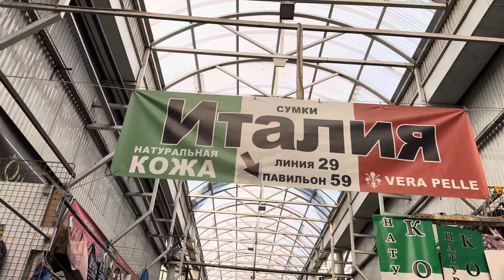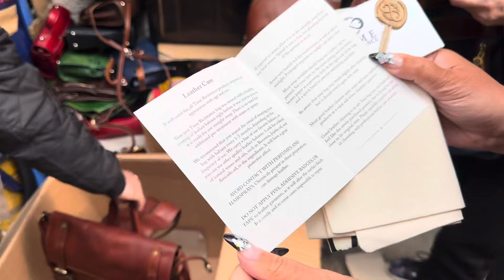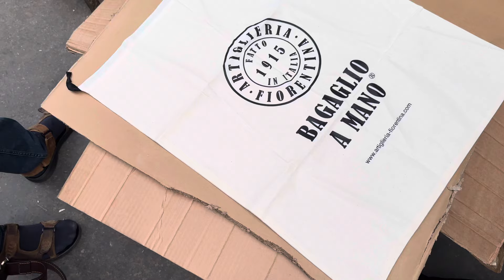🔥🇮🇹💥Новое поступление товара🇮🇹🔥💥